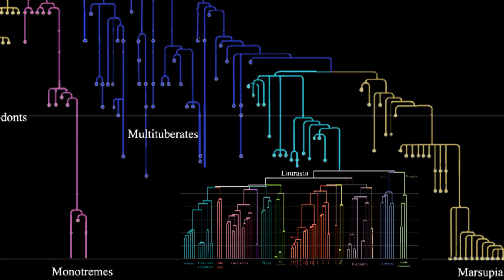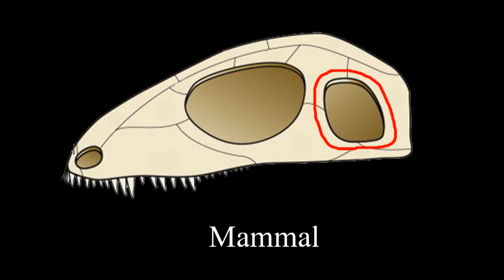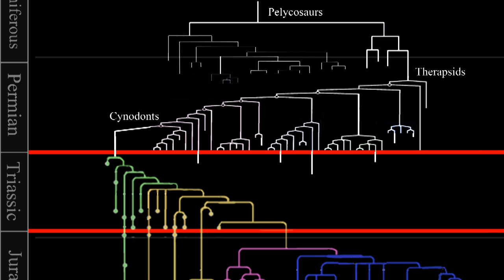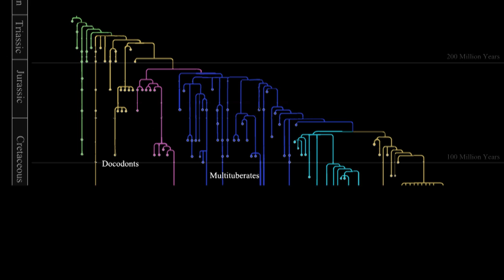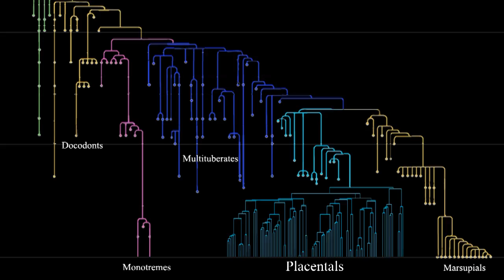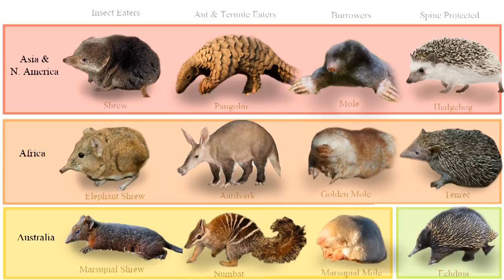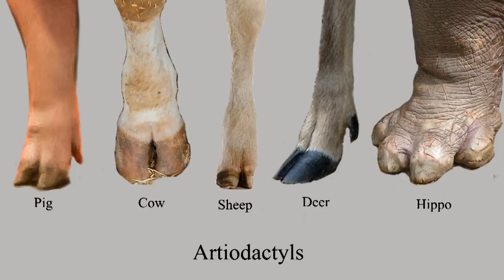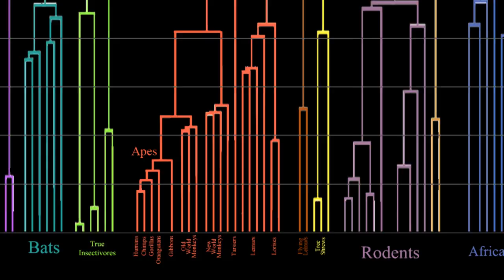A Brief History of Mammals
An overview of 400 million years of evolution. How mammals and their relatives evolved.

The Rise and Reign of the Mammals by  Steve Brusatte
I, Mammal by Liam Drew